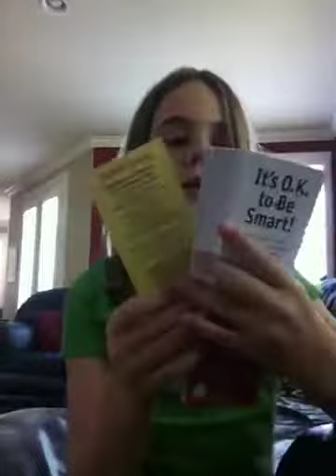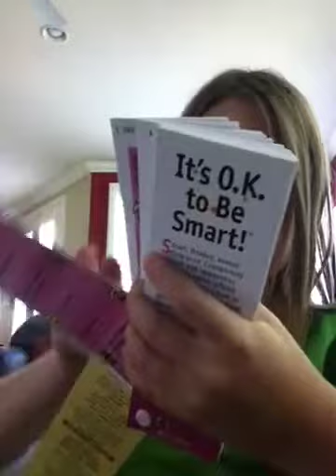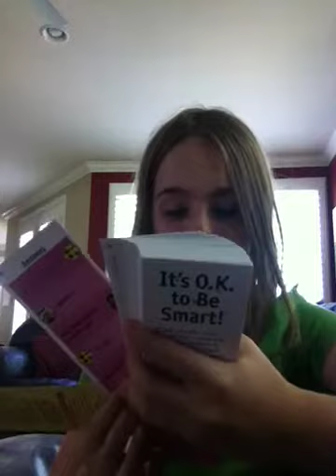Brain Quest Learning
Rbskkqppshuo xnxmce